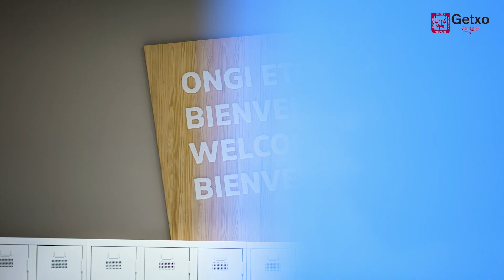GETXO ITSAS HUB 2023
Getxo Itsas Hub, Centro de emprendimiento náutico-deportivo.

Getxo Itsas Hub, Itsas kiroletako ekintzailetza-zentroa.